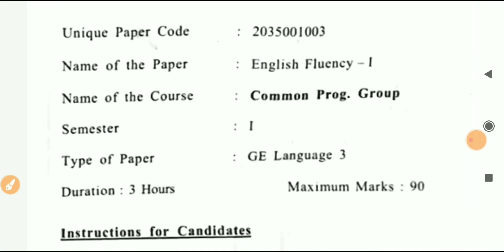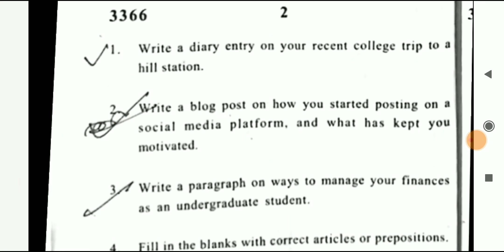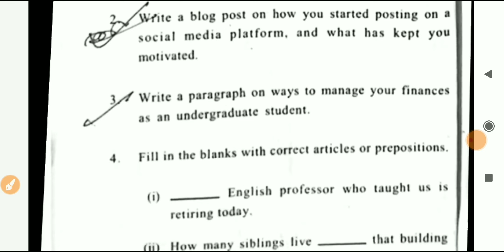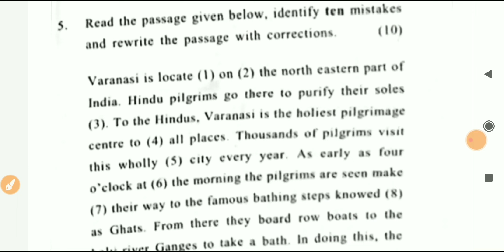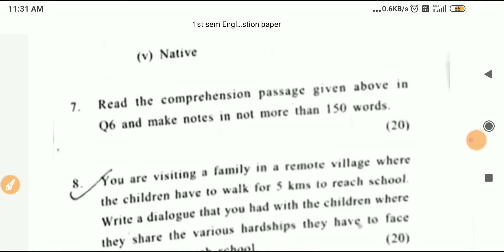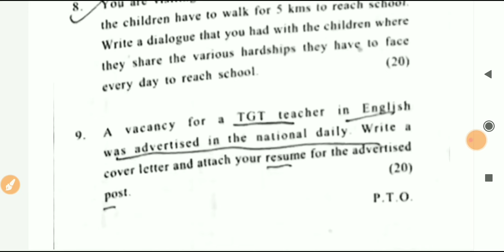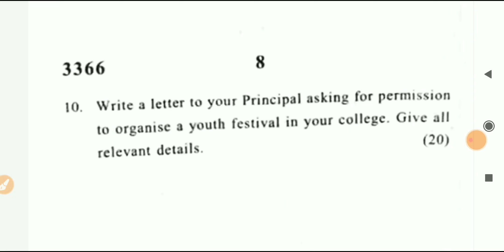sol du 1st semester English Fluency Recent Question paper 2023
1st semester Recent question paper English Fluency

_____________Instagram_____________________

👉___________Telegram Group___________

_____________________________________u______